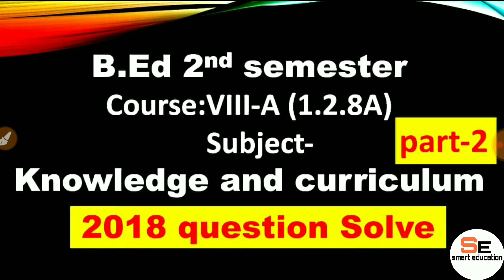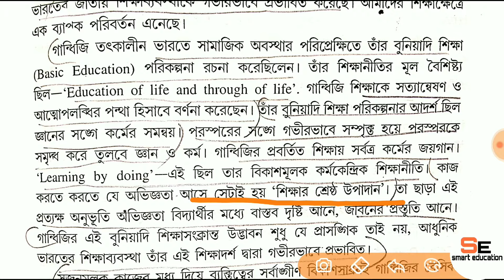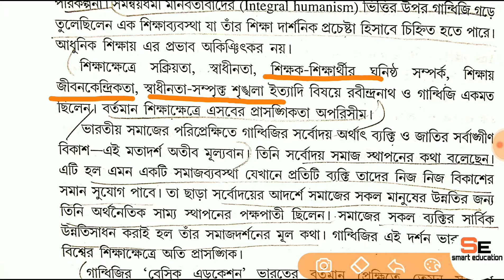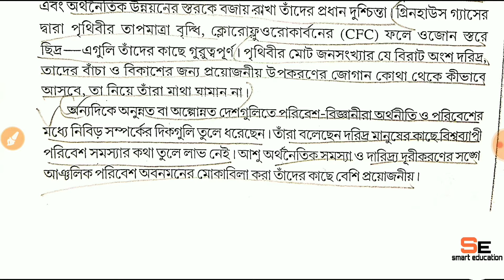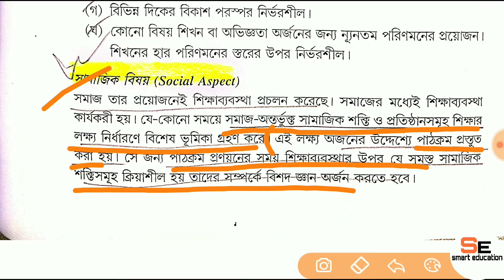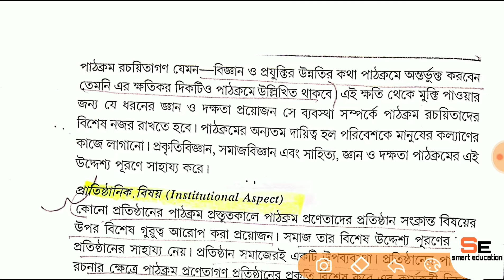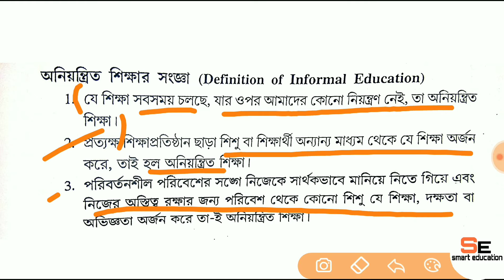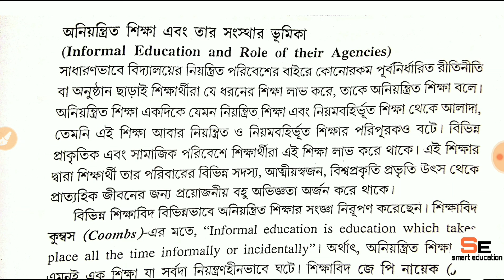WBUTTEPA B.ed 2nd semester course-1.2.8A knowledge & curriculum 2018 question solve part-2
Course -1.2.8A
2018 previous year question solve,
Knowledge & curriculum
B.ed 2nd semester course-1.2.8A (knowledge & curriculum) previous year-2018 question solve part-2,